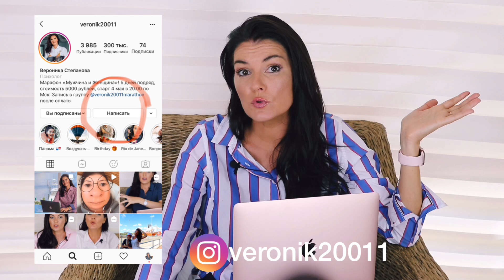САМОИЗОЛЯЦИЯ И ТЮРЕМНЫЙ НЕВРОЗ / КАК С ПОЛЬЗОЙ ПРОВЕСТИ ЭТО ВРЕМЯ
4 мая 5 дневный марафон "Мужчина и Женщина"
Стоимость 5 000
С 20.00 по 21.00 по Москве